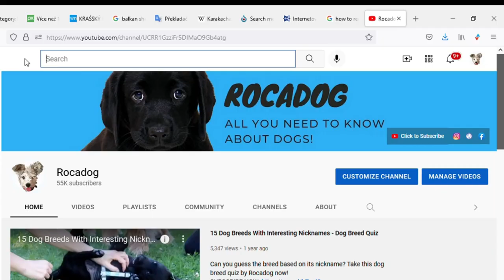Confusing Dog Breeds Names - 10 Misnamed Dogs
Some breeds have very descriptive names which are telling us what kind of a dog it is and from where it originates. But not always the name tells the truth. In this video i will show you 10 dog breed with wrong and confusing breed names.

Misnamed dog breed in this video:
0:00 Intro
0:37 Australian Shepherd
1:01 American Eskimo dog
1:36 Chinese Crested dog
2:10 Japanese Chin
2:32 Xoloitzcuintli / Mexican Hairless dog
3:16 Tibetan Spaniel
3:30 Tibetan Mastiff
3:48 Tibetan Terrier
4:00 Old English Sheepdog
4:28 Great Dane